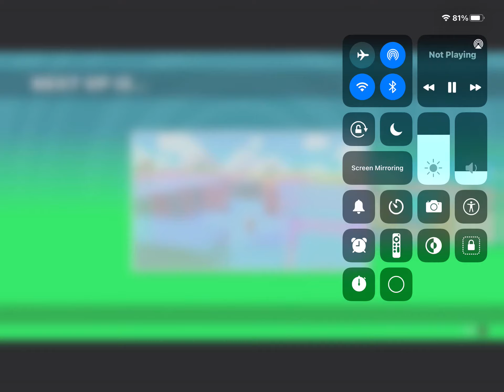Lost temple win